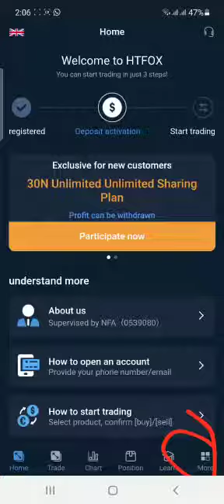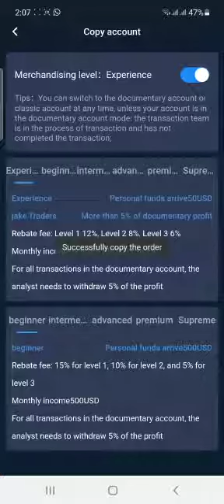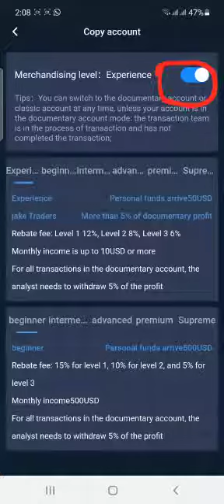Copy trading htfox account